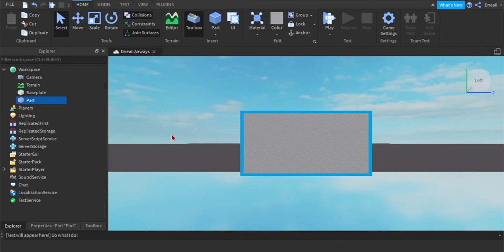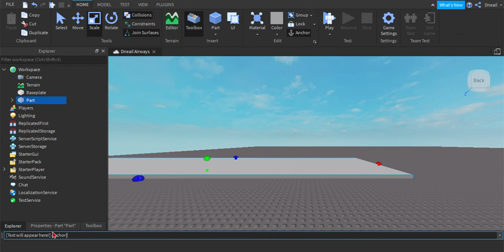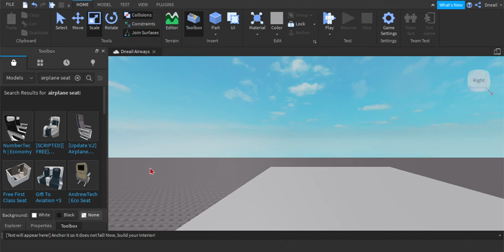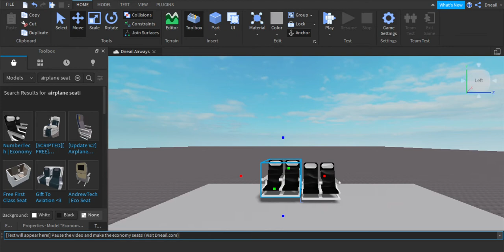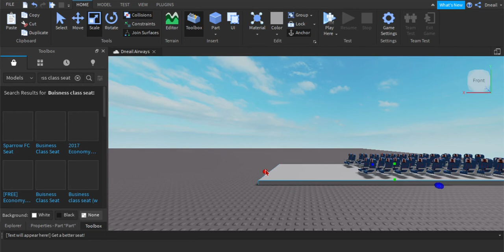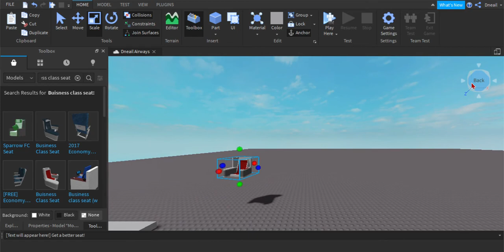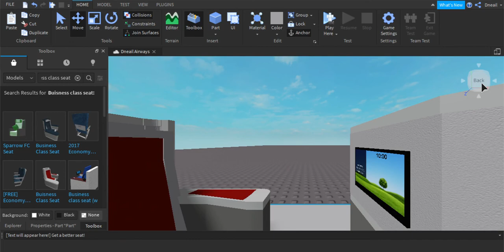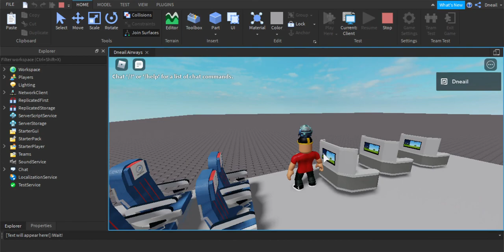[Roblox Studio] "How to build a plane!"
Nicee!